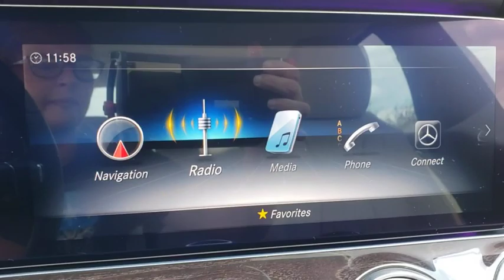2020 Mercedes-Benz E-Class Lakeland, Plant City, Winter Haven, FL LA760967